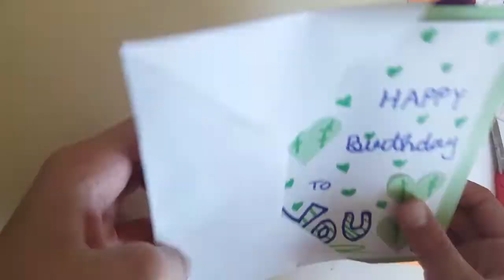2 Great Birthday Gift Ideas | Sport Birthday Card | Birthday Handmade Card | Celebration Gifts~Cards